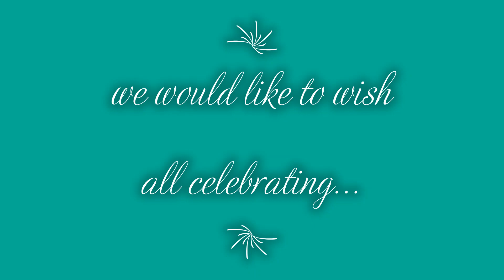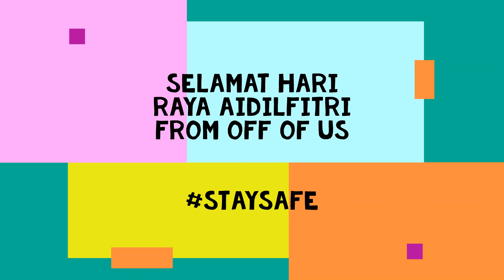Hari Raya Wishes from SJKC Eik Choon, Alor Setar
Hari Raya is a little different this year. Nonetheless, we from SJKC Eik Choon would love to wish everyone celebrating it 'Selamat Hari Raya Aidilfitri!' Let's hear it from four representatives from 4M. This is part of their English assignment and they have taken up the challenge!